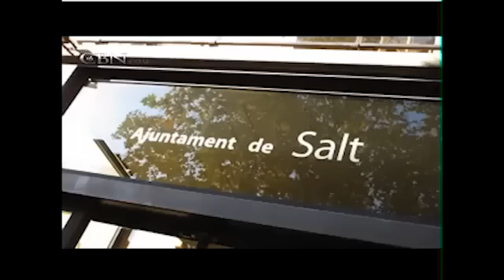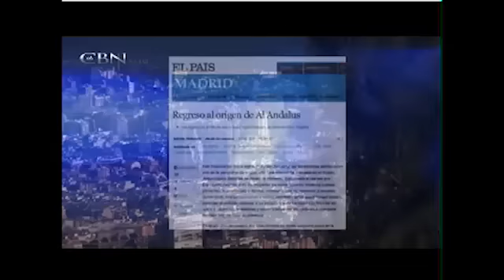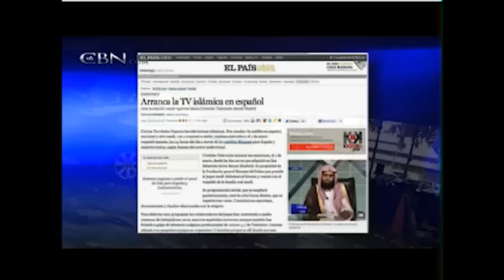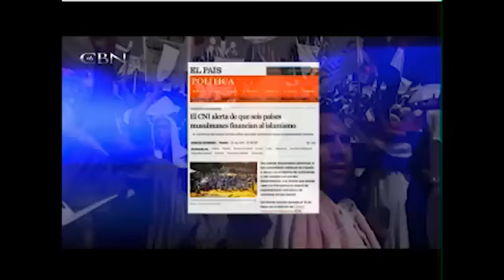Islam overtaking Spain.mp4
Nine Islamists accused of planning terrorist attacks aimed at "liberating" Spain for Islam are standing trial in Madrid.

Spanish public prosecutors say the men -- Salafi-Jihadists who belonged to an Islamist cell known as the "Army of the Messiah" (Ansar al-Mahdi) -- sought to "free" the cities of Ceuta and Melilla, two Spanish enclaves in northern Africa, from Spanish rule and thus begin the Islamic re-conquest of Spain.

The trial comes as a leaked secret report prepared by Spain's National Intelligence Center (CNI) in January warns that Salafi Islamists pose the greatest threat to security in Spain.

The document warns of "alarming symptoms" of the presence in Spain of members and cells of an Islamist group, Takfir wal-Hijra, which subscribes to the "most radical and violent version of Salafi-Jihadism."

Takfir wal-Hijra doctrine promotes "jihad without rules" by accepting non-Muslim practices such as drinking alcohol and drug trafficking as a cover for extremist activities. The group aspires to subjugate the entire planet under a "global caliphate ruled exclusively by Islamic Sharia law," according to CNI. Members of the group are now firmly established in Barcelona, Madrid, Málaga and Valencia, among other Spanish cities.